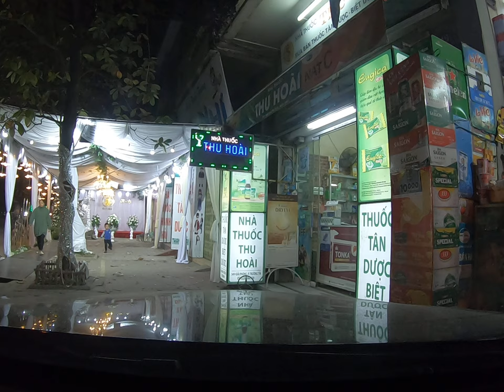Nam Định ơi (164)